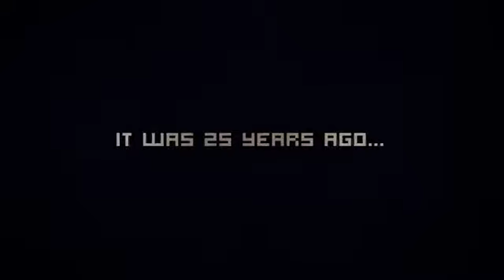3D SLOT Beretta's vendetta GIRNE CASINO.flv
3D SLOT Beretta's vendetta GIRNE CASINO